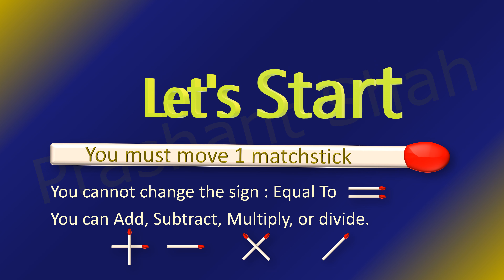Matchstick Puzzle 5+2=5